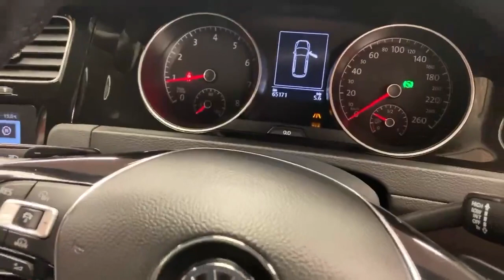2018 Volkswagen Golf ESTATE 1.4 TSI HIGHLINE W/UPGRADED ALLOYS, INTERIOR. REVERSE CAMERA ETC.